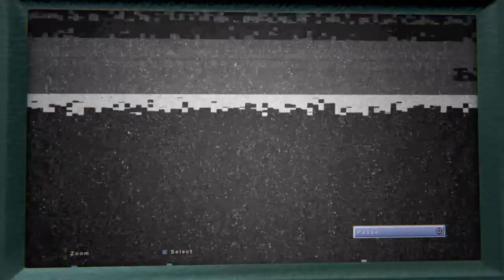Outlast 2 cut oof parts